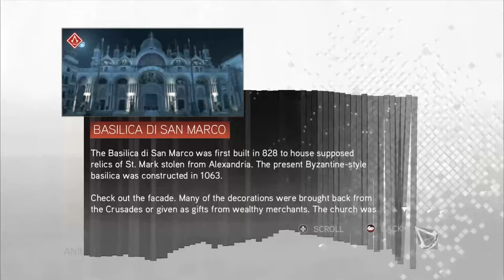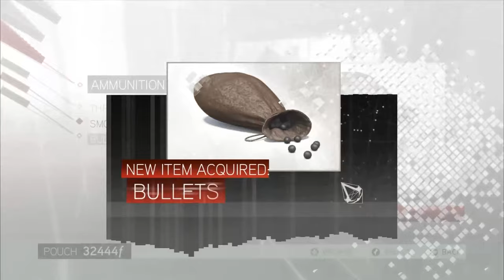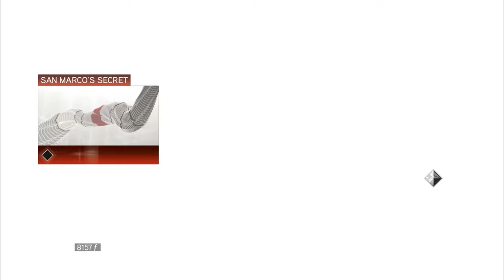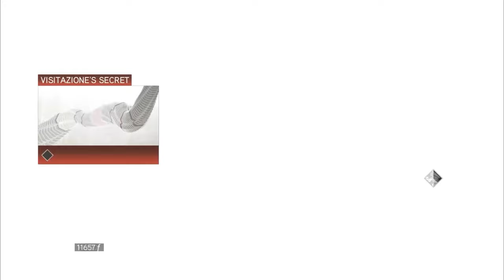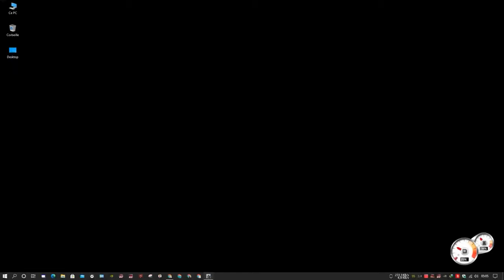Assassin's Creed II Part 19